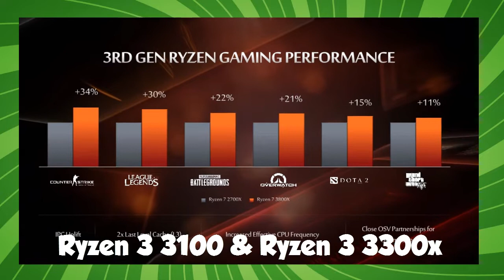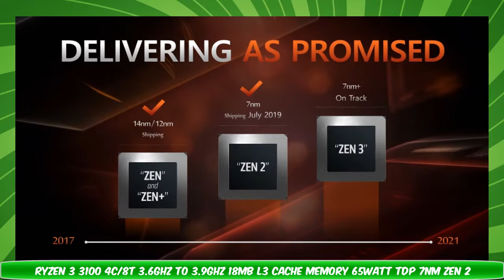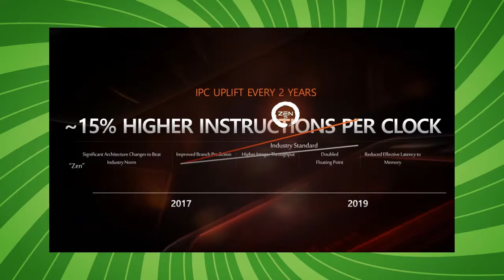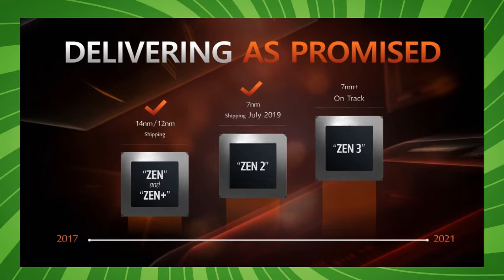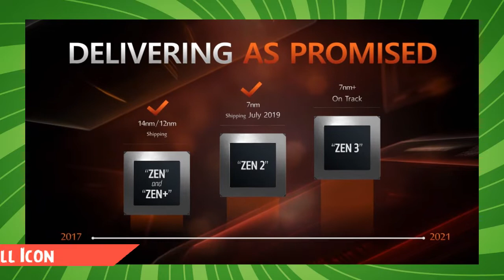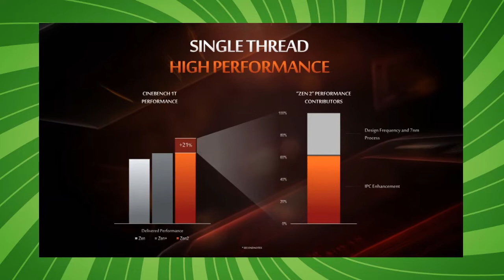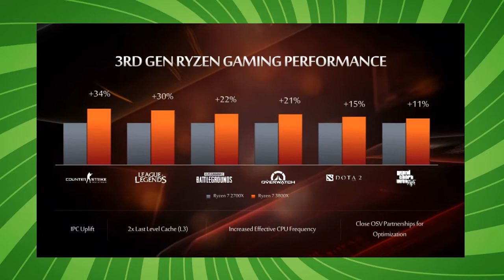AMD Launched Two New Budget king CPU Ryzen 3 3100 & 3300x Urdu/Hindi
In Today,s video we will discuss about some leaks and new Features about low end budget CPU,s from AMD i.e The new Ryzen 3 3100 and Ryzen 3 3300x. what specs they offer and when they launch in Pakistan.